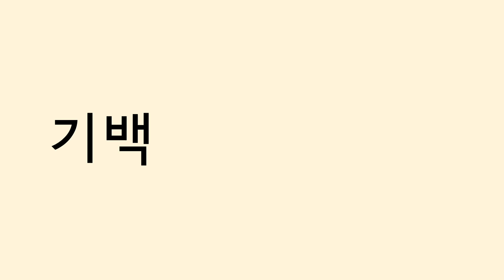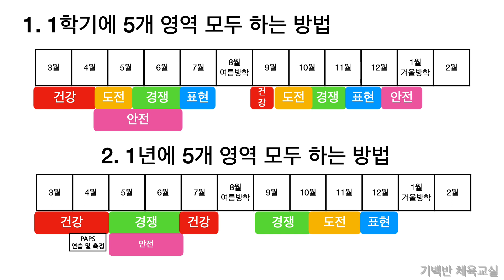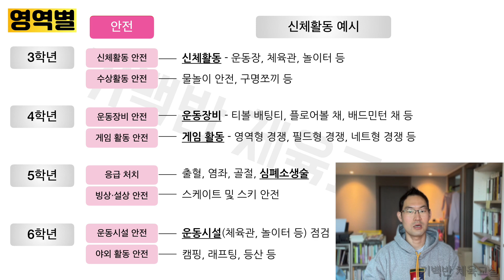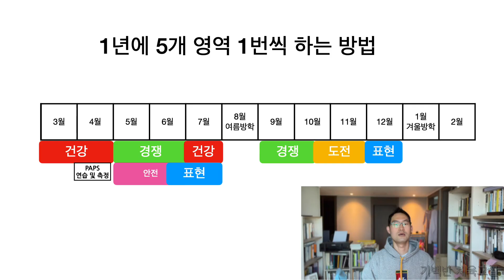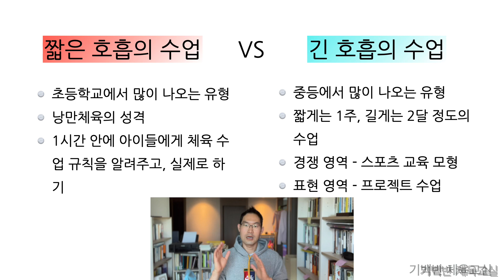3월 체육 수업 준비 8 | 1년 체육 수업은 어떻게 설계하면 좋을까?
안녕하세요!! 기백반 체육교실의 열정기백쌤입니다.

3월이 지나갔습니다. 학생들과 체육 수업의 루틴을 만들고 계신지요? 이제 4월부터는 어떻게 체육 수업을 이끌어가면 좋을까요? 우선 1년 수업 설계를 하면 좋겠습니다. 체육과 5개 영역을 어떻게 배치하면 좋을지에 대해 이 영상을 통해 함게 고민하면 좋겠습니다.

이 영상에서는 호흡이 짧은 수업과 긴 수업도 이야기 합니다. 각 영역별로 대응전략이 다르니 참고하면 좋겠습니다.

기백반 체육교실 3월 시리즈는 이번 8탄을 마지막으로 마무리 하려고 합니다. 다음 부터는 다른 주제로 다시 돌아오겠습니다. 행복한 체육 수업 되세요!!

영상에서 소개하는 영상은 아래에 있습니다.

▶︎  내용 체계를 알면 체육 수업이 보인다  - 각 학년별로 어떤 체육 활동을 해야하나요? (러닝타임 14:22)

They Didn't Know It Was Impossible by Sapajou

- 기백쌤의 체육 수업 노하우가 궁금하다면? 티처빌 쌤동네 자율연수
- 기백쌤 체육 원격연수(티처빌) - 교사와 학생 모두 행복한 실내체육수업